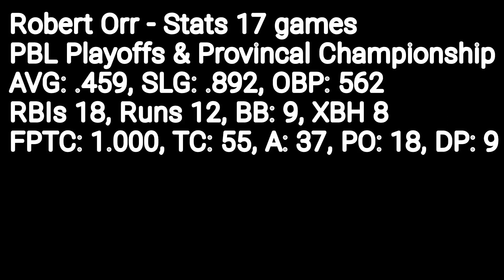PBL & Provincal Championship Highlights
Robert Orr Stats July 2023 to Playoffs